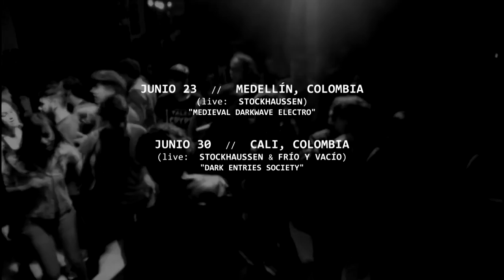Frío y Vacío + Stockhaussen // Tour COLOMBIA 2018 🇨🇴 Fechas...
"TOUR COLOMBIA" 2018 // Frío y Vacío + @Stockhaussen 🇨🇴

• Junio 23 - Medellín, Colombia // Stockhaussen

• Junio 30 - Cali, Colombia // Frío y Vacío + Stockhaussen

• Julio 07 - Medellín, Colombia // Frío y Vacío

Esperamos verlos a todos allá, apoyen su escena local y disfruten de los eventos que se aproximan! xx